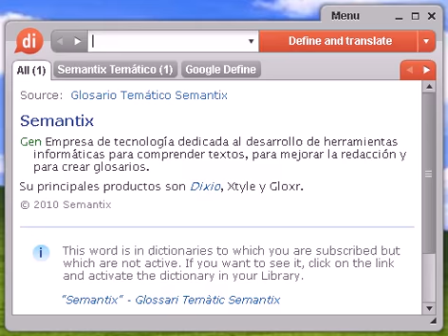Definición de serrano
serrano, diccionario, define, definir, significado, español, castellano, Dixio, serrana, serranas, serranos